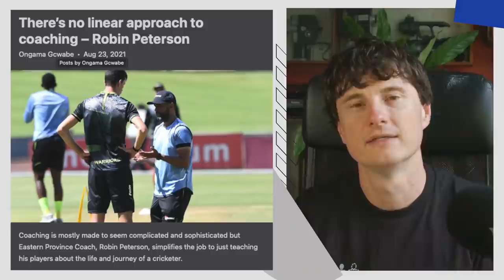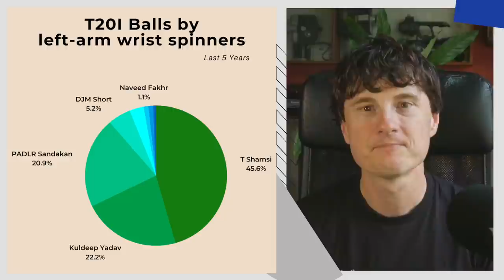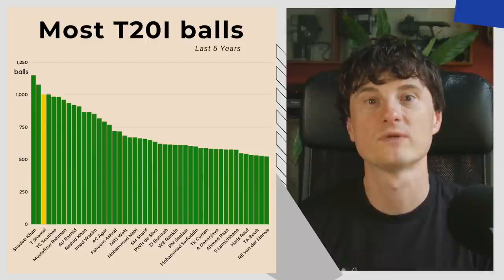Tabraiz Shamsi is almost half of left-arm wrist spin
Jarrod takes a look at left-arm wrist spin and Taibraz Shamsi.